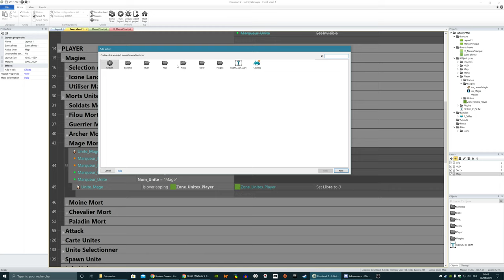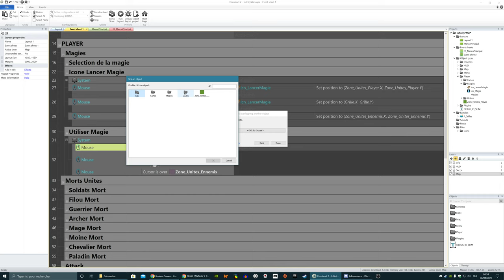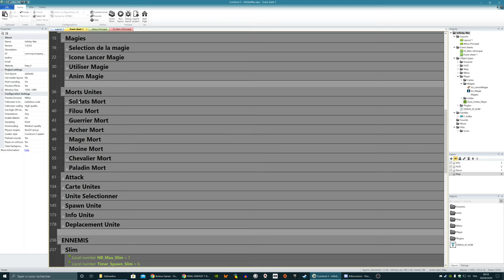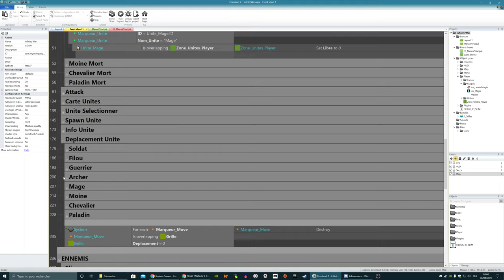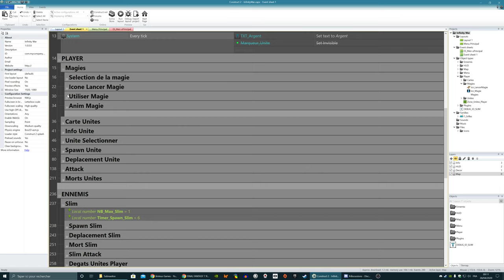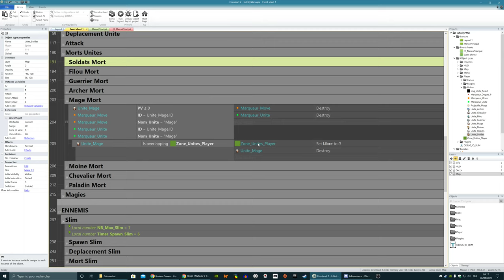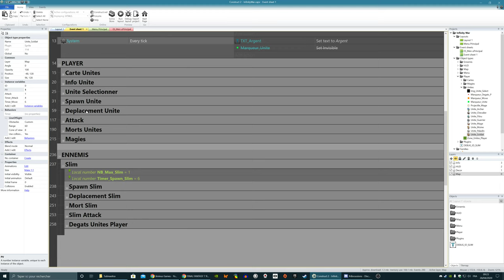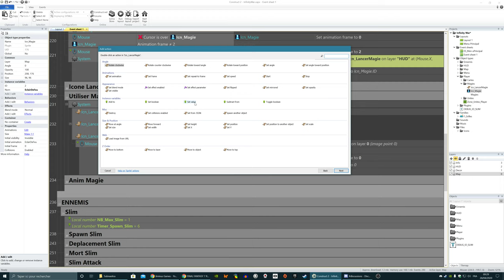Construct 2 Infinity War #16 Prototypage